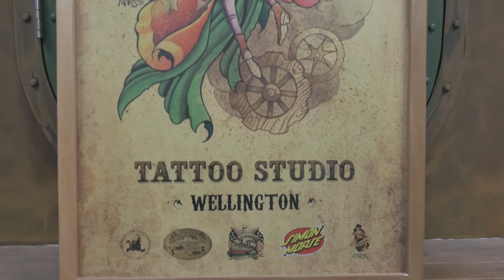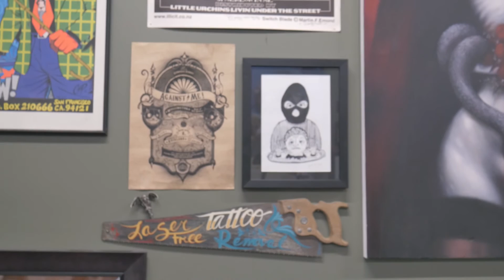Needle & Ink / Dr.Morse Short Documentary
Short documentary featuring Jolene Tempest of the tattoo studio Dr.Morse.

Filmed & edited by Jack Upton.
Thanks to Matt for helping film + Jolene for featuring in the interview.